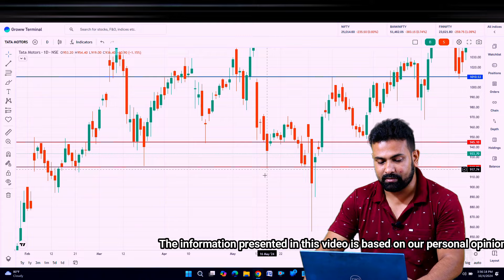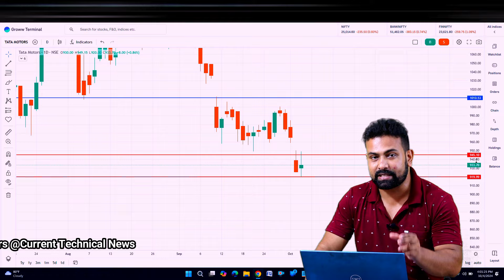tata motors share latest news today | tata motors bullish sign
tata motors new investment  news,
tata motors share support area and new high news today,
tata motors share downfall today,
tata motors share,
tata motors bullish reason,
tata motors share latest update today,
tata motors share new target,